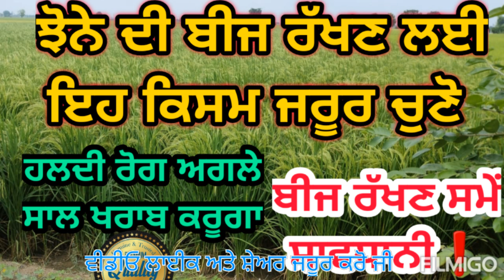ਅਗਲੇ ਸੀਜਨ ਹਲਦੀ ਰੋਗ ਇਸਤੋਂ ਵਧੇ ਨਾ ਇਸ ਲਈ ਜਰੂਰੀ ਸਾਵਧਾਨੀ ਨੋਟ ਕਰੋ ਜੀ❗False smut free seed selection must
ਬੀਜ ਰੱਖਦੇ ਸਮੇਂ ਬਹੁਤ ਸਾਵਧਾਨ ਰਹੋ